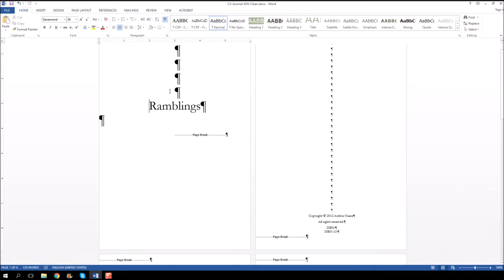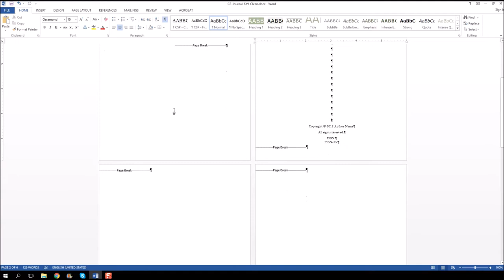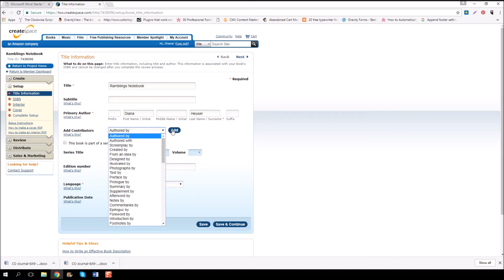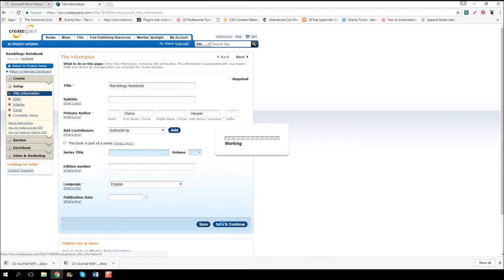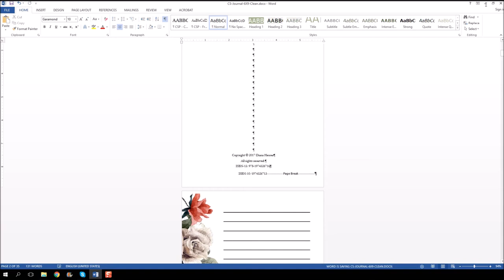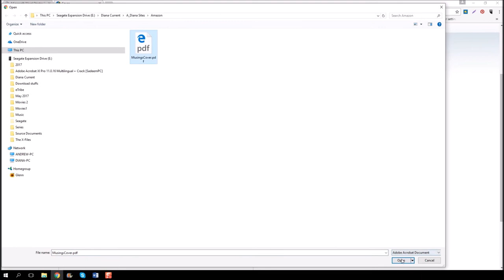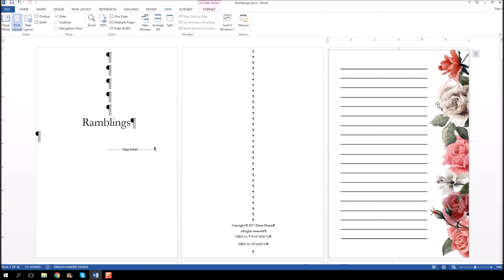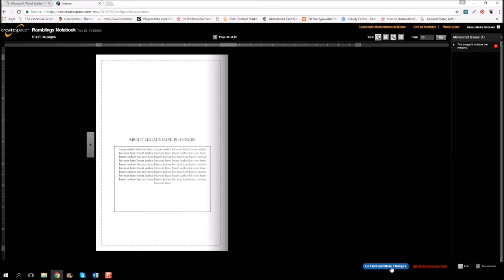Creating a journal and putting it on CreateSpace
Di Heuser takes you through the setting up a notebook using templates from Book A Day System and then how to load the book onto CreateSpace.